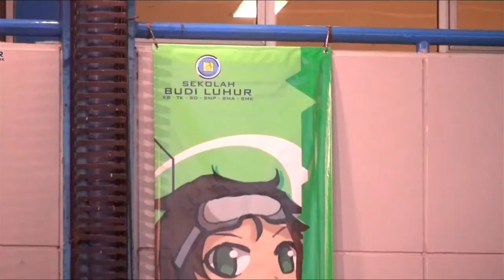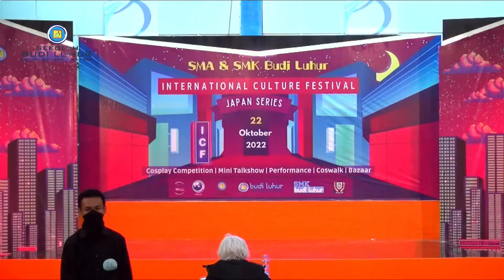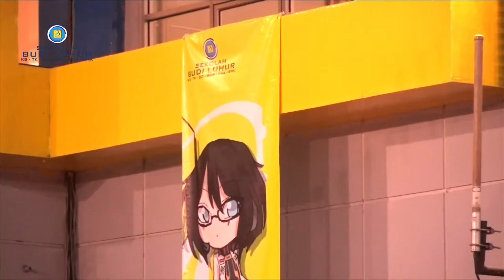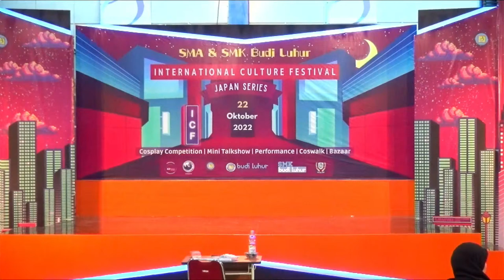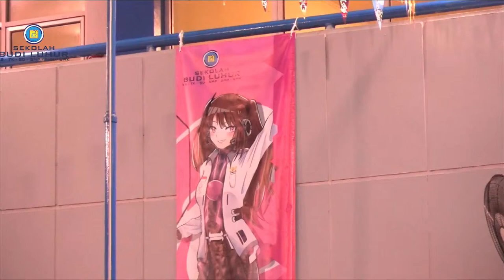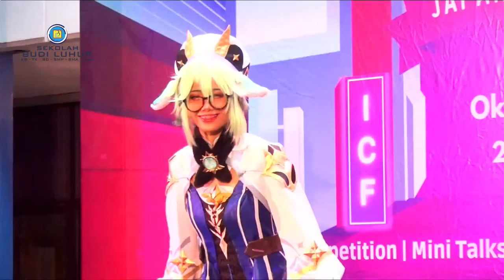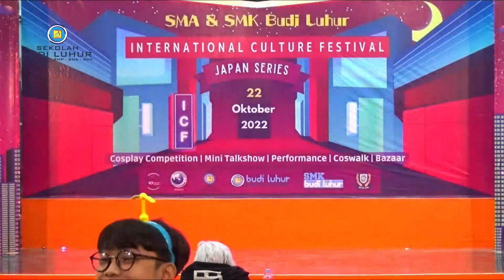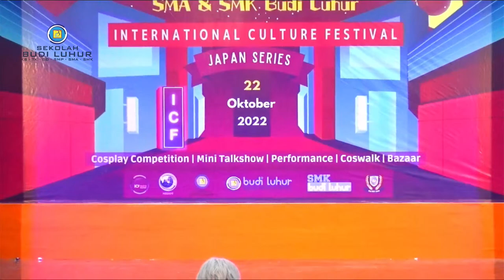International Culture Festival - Japan Series 2022